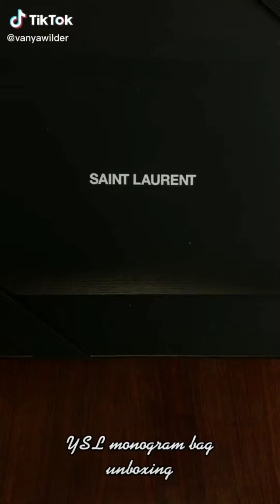Luxury unboxing • tiktok compilation • part 3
luxury unboxing items